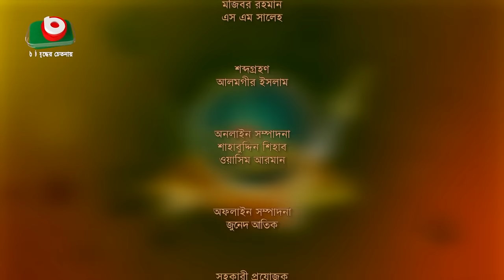বৈশাখী ফোক - পর্ব ১৫৫ - আশিক ও শারমিন আক্তার | Boishakhi Folk - Ashiq & Sharmin Akter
পর্ব - ১৫৫
শিল্পীঃ আশিক ও শারমিন আক্তার

Boishakhi Folk
EP - 155
Singer: Ashiq & Sharmin Akter

► 01:09 - জন্মে জন্মে অপরাধী তোমারই চরণে রে...
► 08:09 - তুমি কোন বা দেশে রইলারে দয়াল চান...
► 16:34 - মায়ারে মায়ারে বড় মায়া লাগাইছো...
► 22:25 - আমার বন্ধু মহা জাদু জানে...
► 29:25 - আইজ আমারে আনিয়া দেওরে...
► 36:01 - প্রেমের মানুষ কাঁদাইয়া তাতে কি...
► 44:30 - পর মানুষে দুঃখ দিলে দুঃখ মনে হয় না...
► 51:09 - আমি সাজাবো তোমারে আমার...
► 57:19 - আমার বন্ধুরে কই পাবো সখি গো...